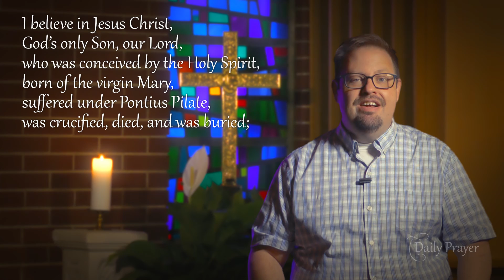Daily Prayer for Saturday, October 17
Daily Prayer from The Good Shepherd Lutheran Church in Monroeville, Pennsylvania. A daily video devotional for hope and encouragement during  the COVID-19 crisis, hosted by Pastor Bob Schaefer.